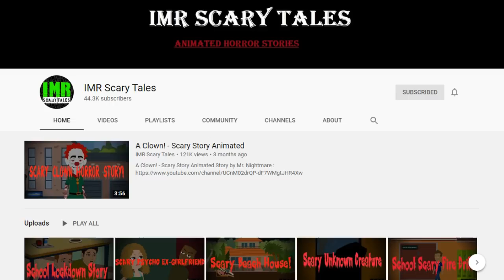True Lake Horror Story Animated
This is a True Creepy &Scary Story Animation

Story By vicc sarai
Animation by Heo